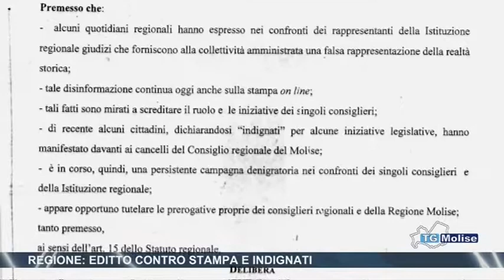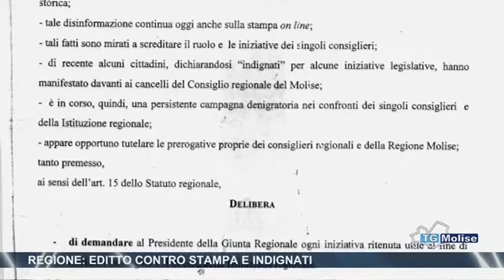Regione, editto contro stampa e indagati